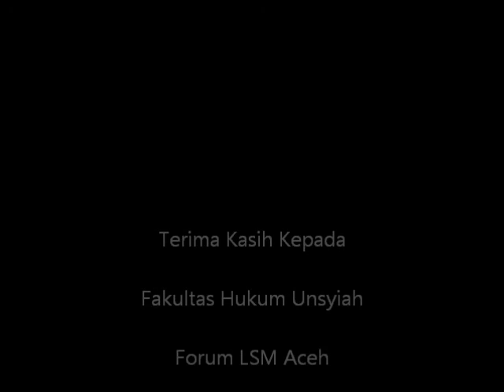Senator Fachrul Razi Round Table Meeting ( Bagian II )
Rapat Dengar Pendapat (RDP). Kerjasama Antara DPD RI Dengan Fakultas Hukum Unsyiah, Forum LSM Aceh, P3KA & Rakyat Aceh